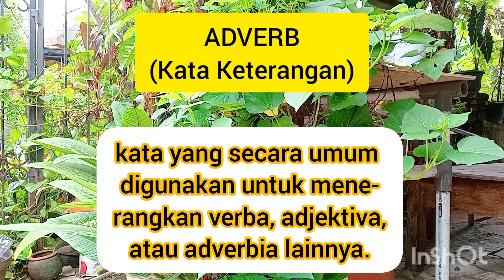ADVERB (Kata Keterangan)learningenglish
ADVERB (kata Keterangan).